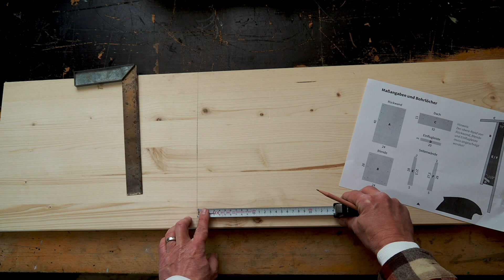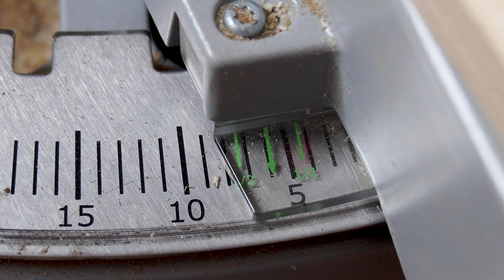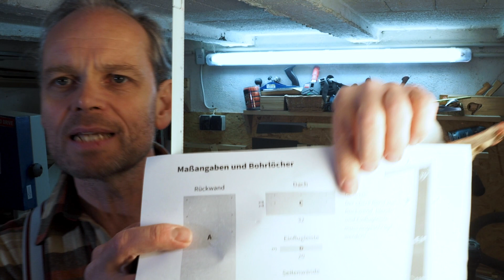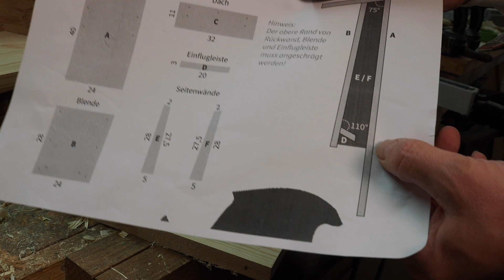Fledermauskasten selber machen - ganz einfach!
So baust du einen schönen Fledermaus Kasten selber.
Ein Fledermauskasten ist ganz einfach und auch für Anfänger nicht schwer zu bauen.
Ein Freund hat mich auf die Idee gebracht: Nachdem ich ja schon einen Nistkasten für unsere heimischen Vögel gebaut habe, auch mal etwas für unsere Fledermäuse zu tun.
Fledermäuse haben es zur Zeit wirklich schwer.
Bauen wir Ihnen also ein schönes Zuhause aus Holz.

Von den Maßen her halte ich mich an die Anleitung vom NABU, stelle aber ein paar kleinere Schwächen am Plan fest und verbessere ein wenig an dem Fledermauskasten.
Mein Kasten hat ein besseres Dach und kommt an der Vorderseite ohne die häßlichen Schrauben aus.